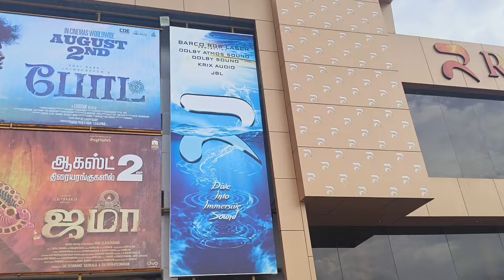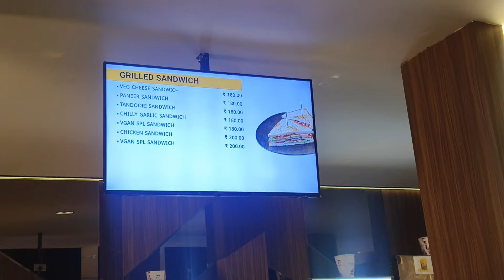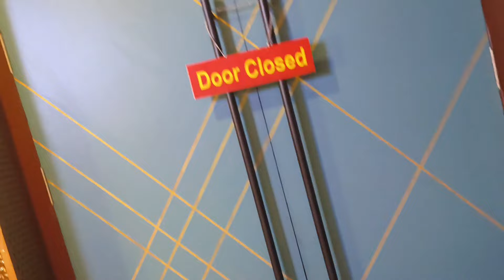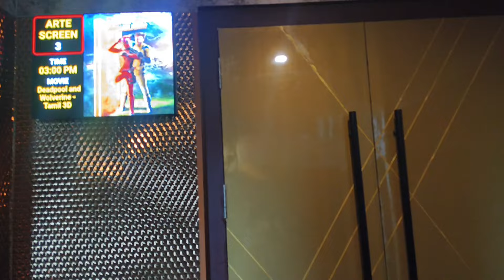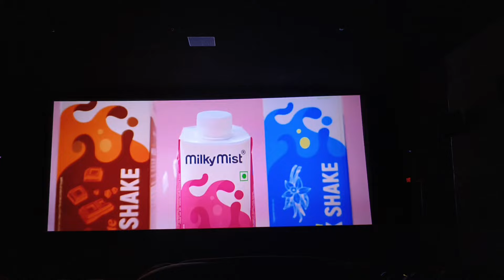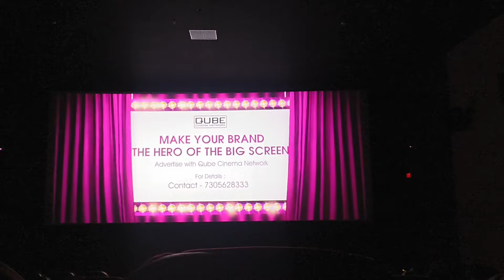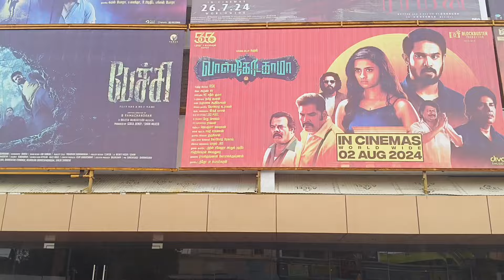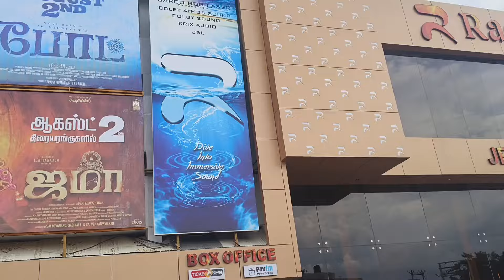Madurai Radiance Cinema Cover up - Chandru Silver Screen - 5 Screen grandeur multiplex with EPIQ